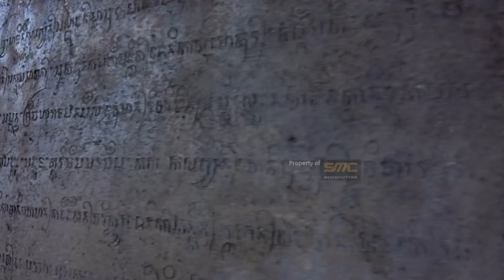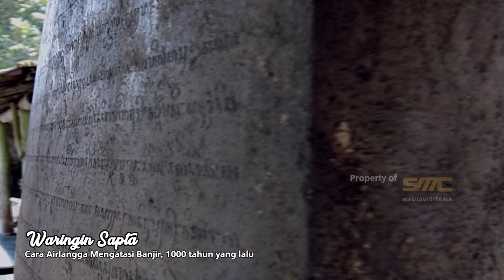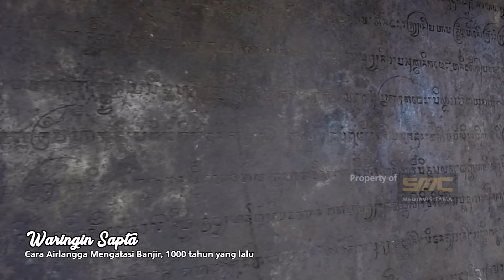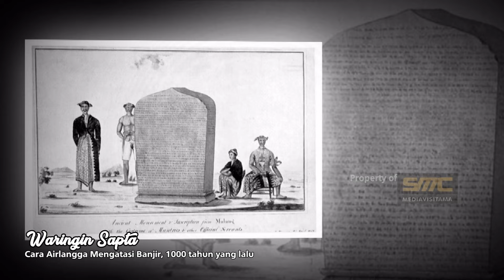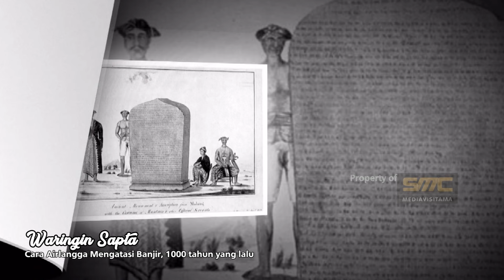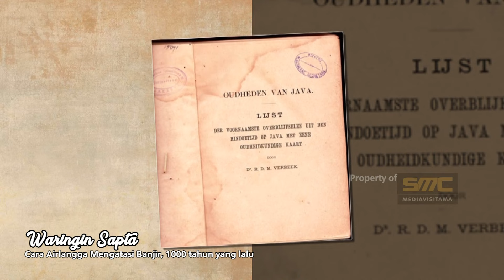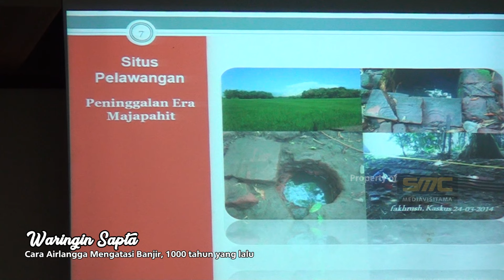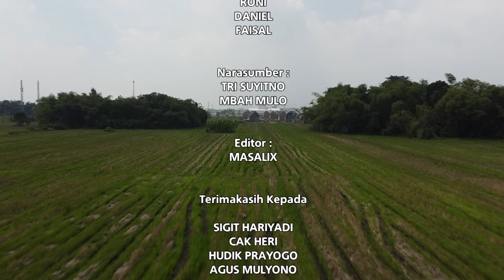Megaproyek Airlangga 1000 tahun yang lalu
Prasasti Kamalagyan (959 Saka atau 1037M) terletak di dusun Klagen, desa Tropodo, kecamatan Krian, Sidoarjo Jawa Timur.
Prasasti ini di tulis dengan huruf jawa kuno dan dirangkai dalam bahasa Jawa Kuno.
isinya menyebutkan tentang di bangunnya sebuah bandungan (tanggul) di Waringin Sapta oleh Airlangga dari Kerajaan Kahuripan
Berbagai penelitian untuk mengidentifikasi lokasi tanggul atau bendungan waringin sapta, tidak hanya pada masa modern saja, akan tetapi banyak peneliti sejarah pada jaman kolonial telah mencoba mengungkap isi prasasti kamalagyan dan mencari lokasi yang diceritakan dalam prasasti itu.
Tim Liputan SMC Mediavisitama bersama dengan beberapa tokoh masyarakat sekitar, mencoba menelusuri sebuah tempat yang letaknya tidak jauh dari situs kamalagyan.

maturnuwun sanget dumateng :
Backsound Gamelan dengan perpaduan instrumen gamelan yang indah.
Donk Gedank adalah Channel YouTube teraman yang mendedikasikan musik latar untuk mendukung vlog, cinematic video, dengan musik nuansa gamelan tanpa hak cipta, musik bebas royalti (no copyright), dan musik commons kreatif untuk para pembuat konten.
Backsound Gamelan #8 - WOLU - (Backsound Music No Copyright)